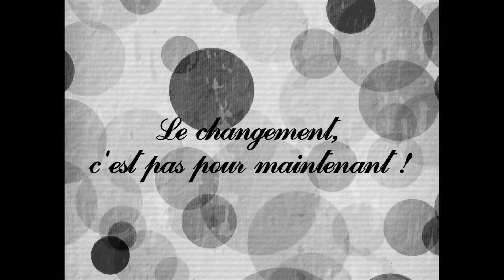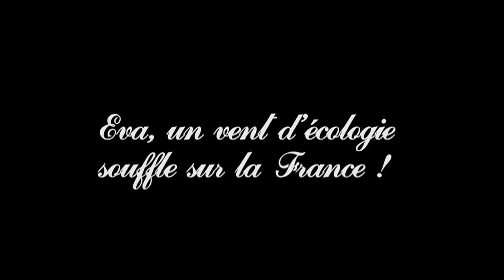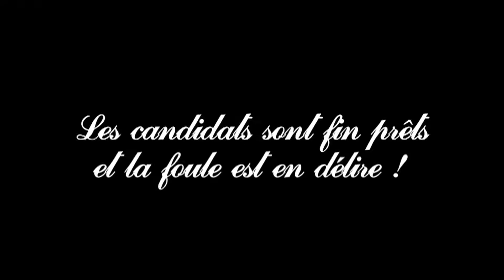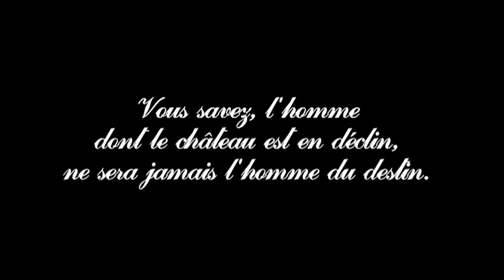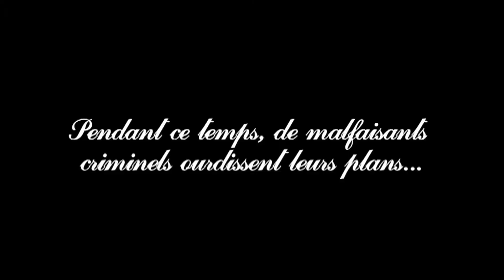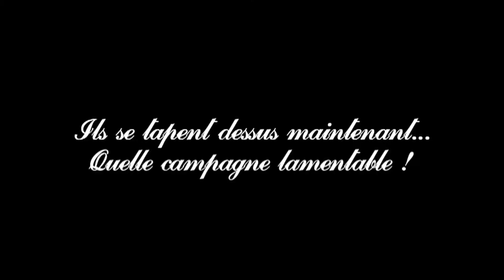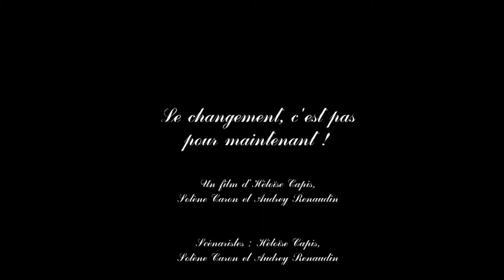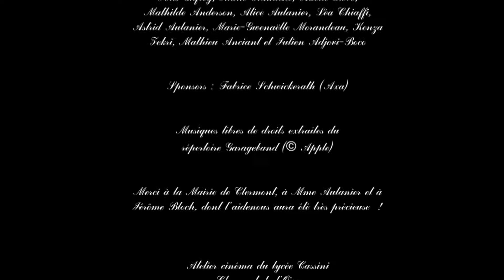Le changement, c'est pas pour maintenant !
Une production LYCÉE CASSINI DE CLERMONT DE L'OISE - 2012